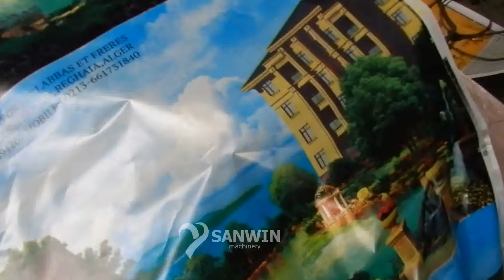6 color plastic film flexo printing machine-120m/min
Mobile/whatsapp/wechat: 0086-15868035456